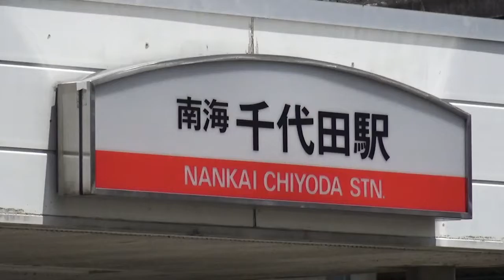【選挙】市議会・市議会議員 河内長野2016 道端俊彦（みちばたとしひこ） vol24